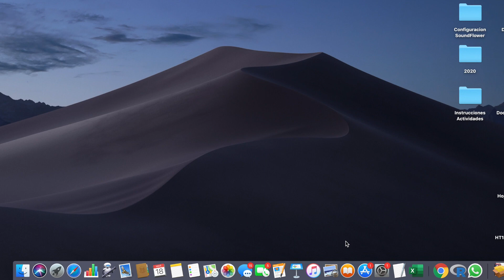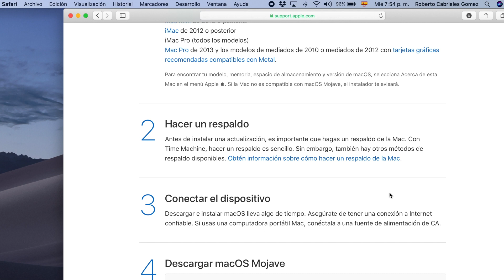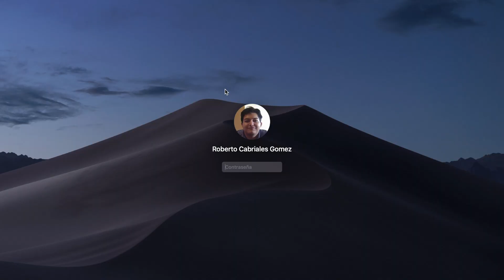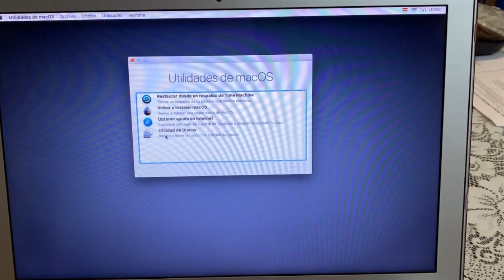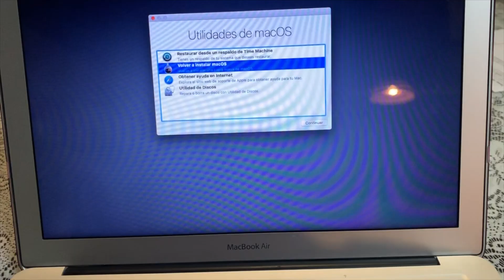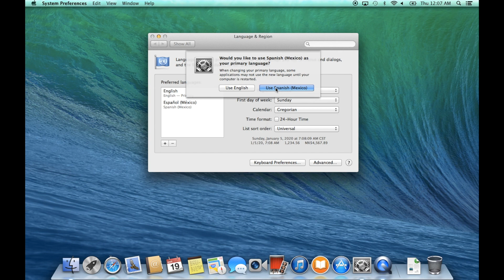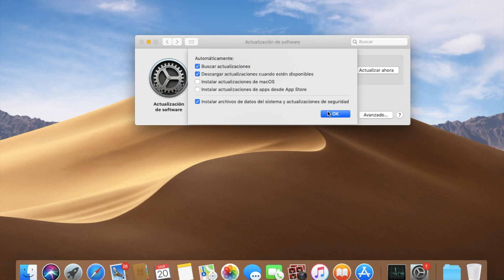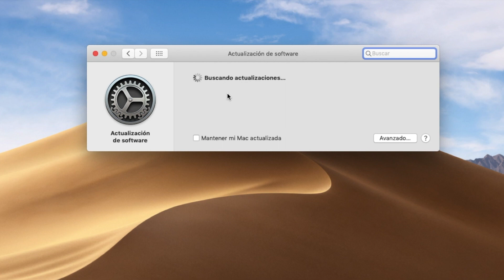Desinstalando Catalina Macbook Apple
Procedimiento para usuario intermedio.
Desinstalando Catalina OS en una MacBook Air 2014 de Apple. Este sistema presenta muchos problemas y no se recomienda que lo instales hasta que Apple saque un reemplazo funcional.

Saludos.

Atte: Dr. Roberto Cabriales